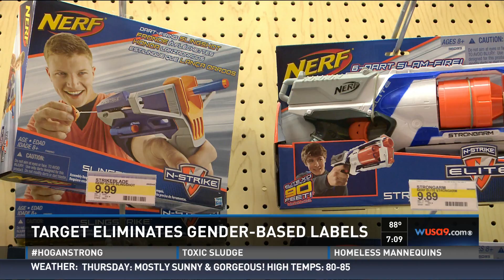WUSA HD 20150811 1908